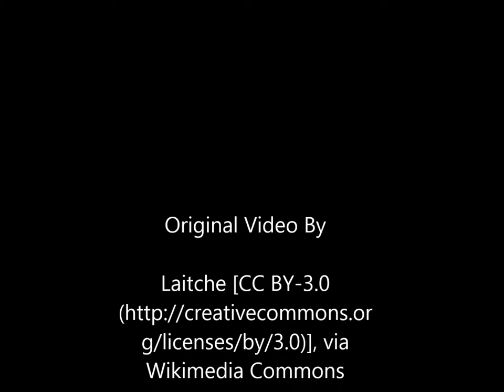Aplysia kurodai - Nudibranch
The weird creature you see in this video is a nudibranch of the Aplysia kurodai species. Aplysia is a genus of medium-sized to extremely large nudibranchs, specifically sea hares, which are one clade of large sea slugs, marine gastropod mollusks.